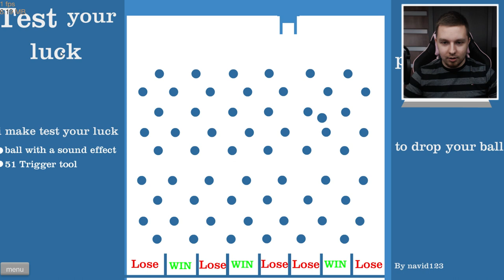ZA PIERWSZYM RAZEM! | Happy Wheels #4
►Śledź mnie!

Siemanemaneczko! Dziś mam dla was kolejną dawkę czystej energii zapewnionej przez Happy Wheels. Mam nadzieję że się wam spodoba!